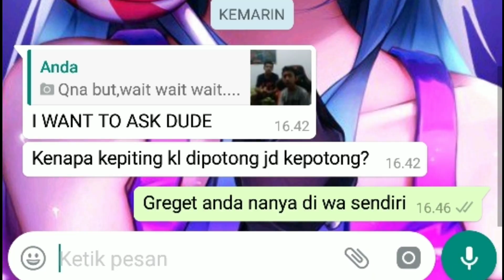QNA #3 SPESIAL 10K SUBS! TIPE CEWEK? KIMI HIME!?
YAK ini adalah video QNA gw yang ke 3 spesial 10.000 subscriber dan gw mao mengucapkan terimakasih buat kalian yang selama ini udah support gw sampe sejauh ini😊 :)

KALAU mao kirimin FANART,KALIAN BISA KIRIM LEWAT INSTAGRAM GW YA GUYS... TAG: @althof_althairs

FOLLOW SOSMED GUA YAK!

So. may